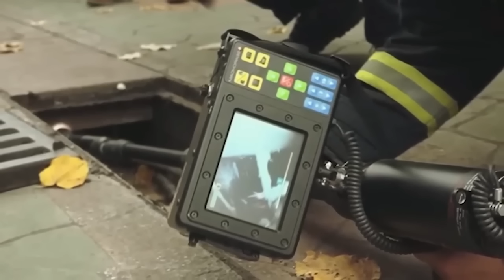මෙම බල්ලා හැමදාම මේ කානුව දිහාම බලාගෙන හිටියා, පසුව එය විවුර්ත කල විට දුටු දෙයින් සැවොම පුදුමවුනා.